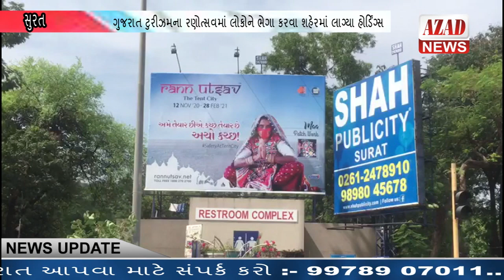AZAD NEWSગુજરાત ટુરીઝમના રણોત્સવમાં લોકોને ભેગા કરવા શહેરમાં લાગ્યા હોર્ડિંગ્સ